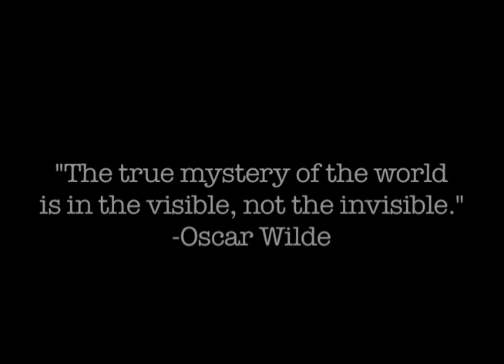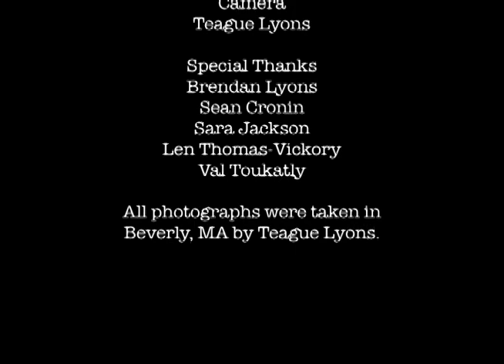Mystery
My final project for my Introduction to Photographic Media class. The assignment was to make a stop motion video. As such I decided to make this, a narrative piece in a noir-esque style. It's... alright. I took 1,112 pictures in one day for this, and I think I used between 850 and 900 shots for the actual film.

All music by Nathan Johnson, China Kent, and Chris Mears.